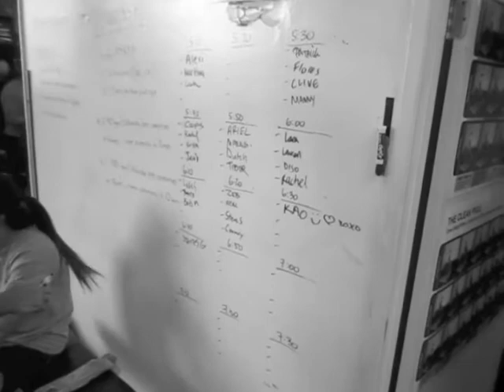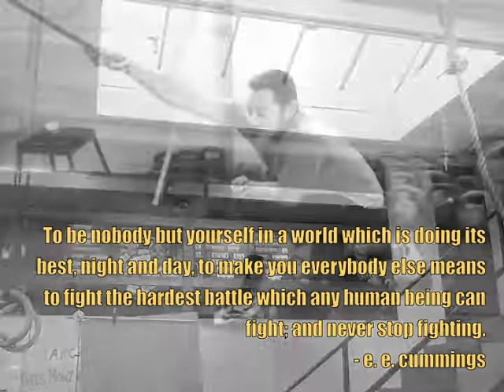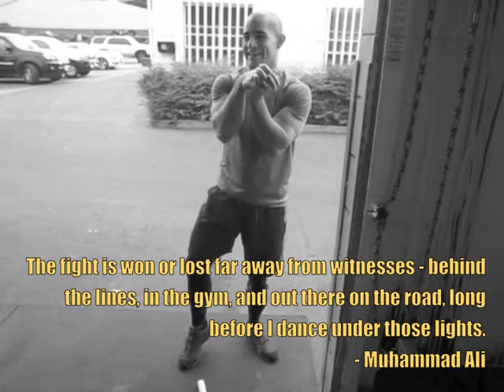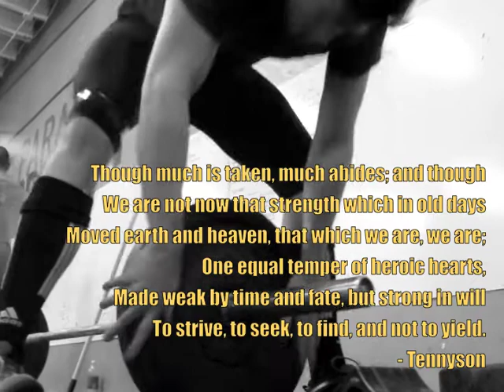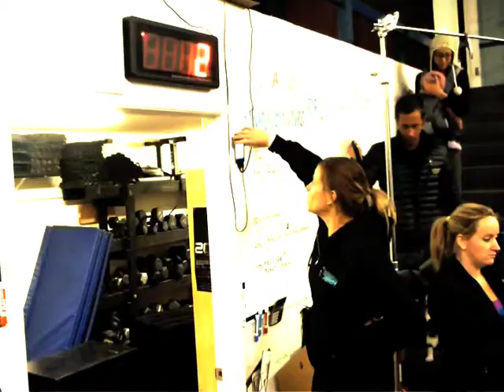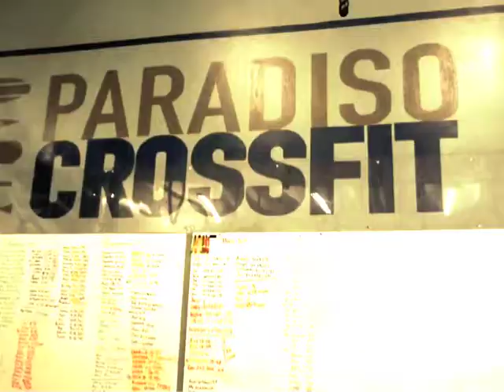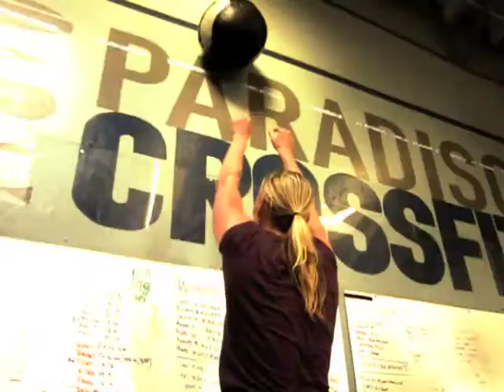Paradiso CrossFit 2013 Games Open Compilation